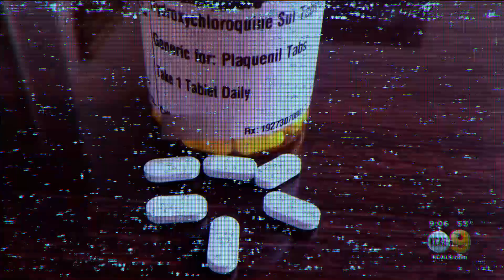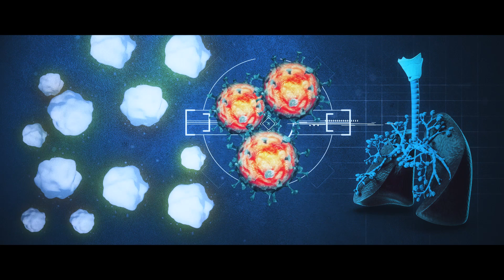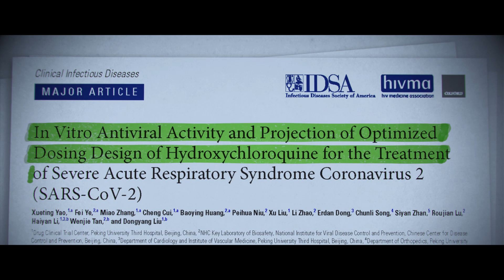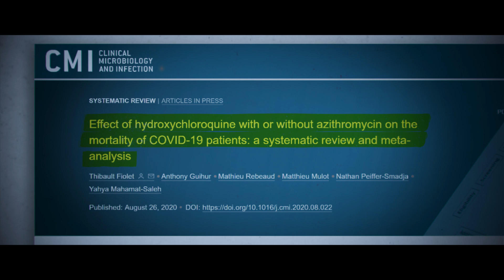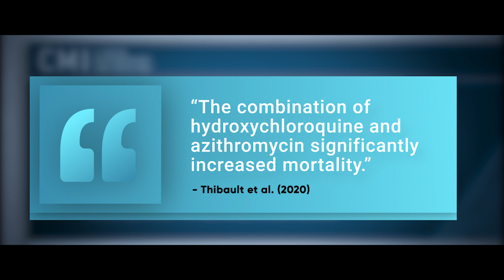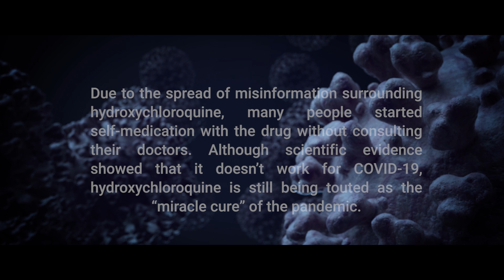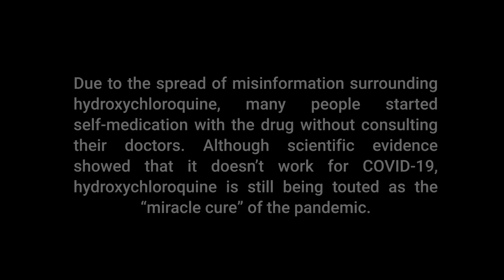Hydroxychloroquine - Short Film (2020)